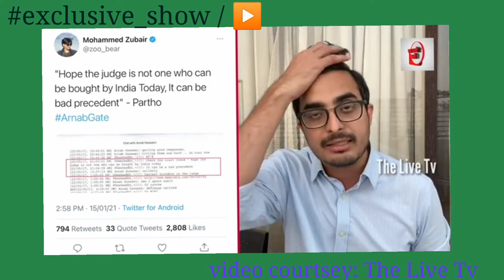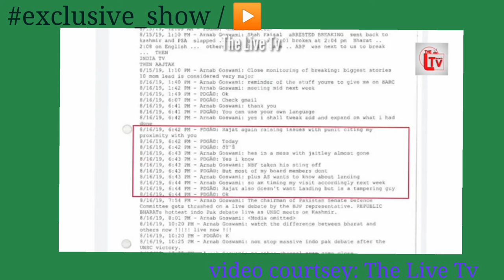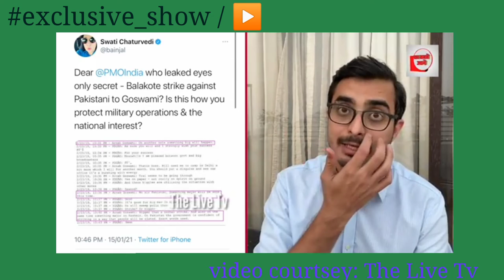Kon bacha raha hai Arnab ko? whatsappchat | TRP | Exclusive Show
video courtsey

Regards!